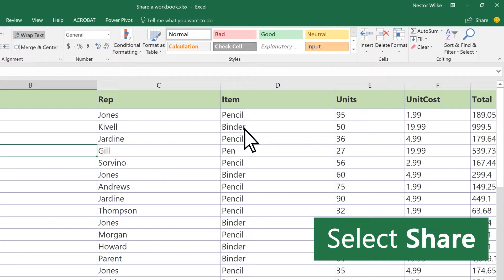Share a workbook in Excel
Share a workbook with others, right within Excel. You can let them edit the workbook or just view it.